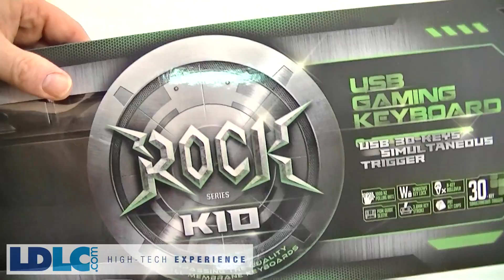[Cowcot TV] Présentation clavier Irocks K10